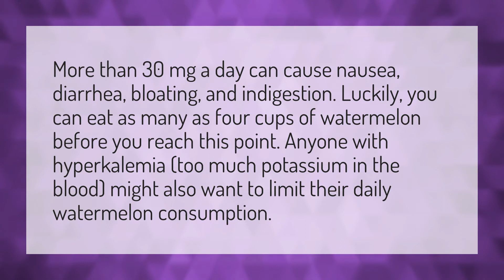How much watermelon can you eat in a day?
Calories 1kg • How much watermelon can you eat in a day?